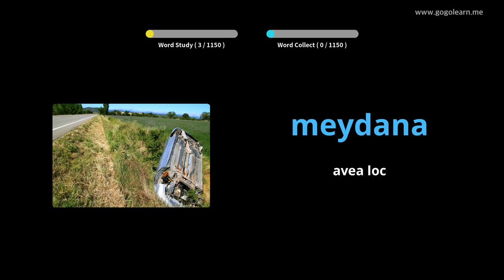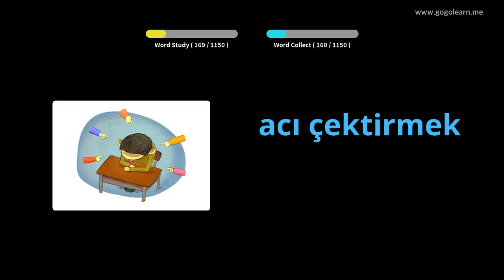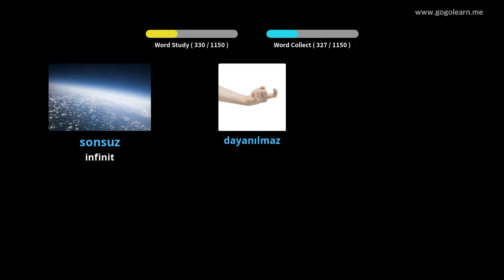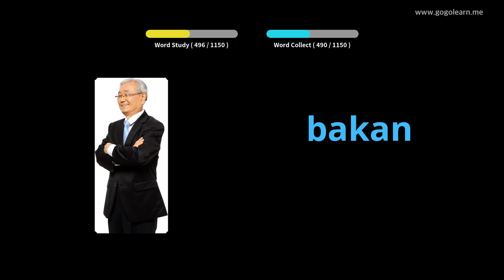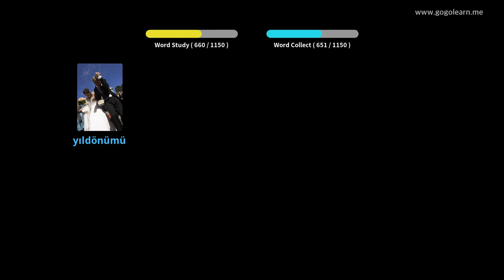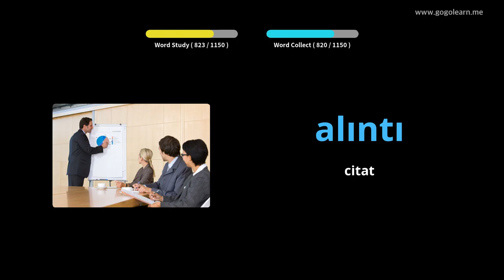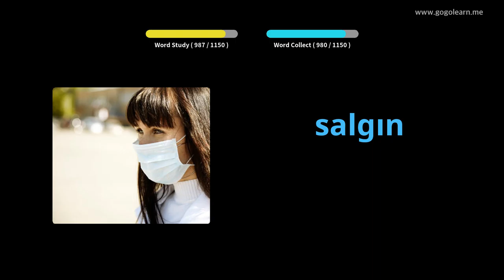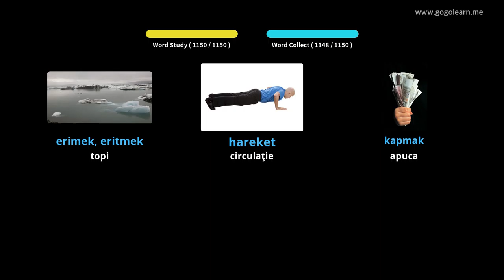Aflați Turcă Prin Imagini |Vocabularul Turcă Student | Golearn